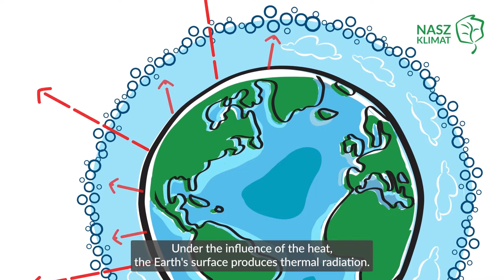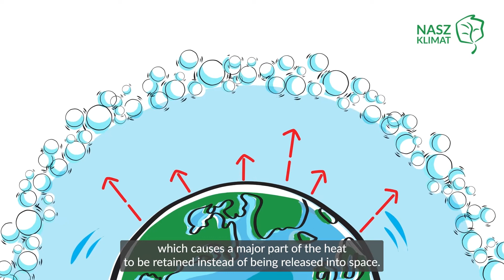How does the enhanced greenhouse effect work? English subtitles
Advancing climate change affects many aspects of our lives as well as the natural environment. The main reasons for this phenomenon are human activities. Therefore, one of the goals of the "Our Climate" campaign is to create positive models in the field of social initiatives and everyday habits that contribute to stopping the negative effects of climate change (e.g. saving natural resources, sustainable consumption, using recycled or biodegradable items). The activites planned during the campaign will allow to initiate consious discussion on climate change and active involvement of Polish citizens in activities for the protection of natural environment.